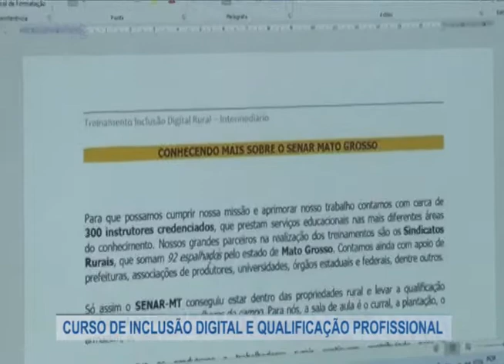CURSO DE INCLUSÃO DIGITAL E QUALIFICAÇÃO PROFISSIONAL